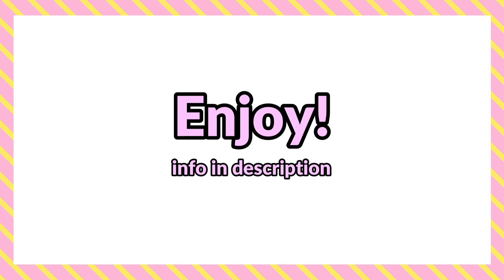5 wholesome romance manga that will make you confess to your crush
You can read all of these on Lezhin Comics. Please support the authors!

My Cute Beast by Haesol and Heim
10 years in the friendzone by NIMNI
The Lady and Her Nutler by Jade – Jade also wrote My Pet Bat, which is a really cute BL!
My Borrowed Body by bagsegye
Something About Us by Lee Yunji